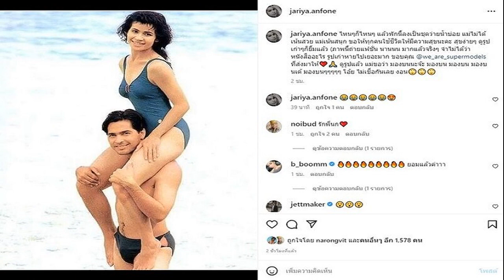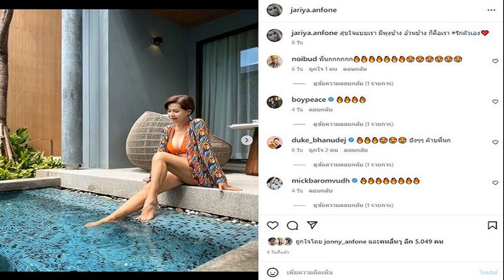ไม่ทันแล้วแม่ นก จริยา ย้อนภาพเซ็กซี่คู่สามี บอกให้มองบน คนแห่โฟกัสแต่ด้านล่าง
ไหนๆก็ไหนๆแล้ว คนบันเทิงแห่เมนต์รัว ไม่ทันแล้วแม่ นก จริยา ย้อนภาพเซ็กซี่คู่สามี บอกให้มองบน-คนแห่โฟกัสผิดจุดแต่ด้านล่าง
ย้อนภาพประทับใจ นก จริยา ปล่อยโมเมนต์หวานคู่สามี จอนนี่ แอนโฟเน่ ครั้งถ่ายแบบชุดว่ายน้ำด้วยกันโมเมนต์แบบไฟลุก พร้อมแคปชั่นว่า
ไหนๆก็ไหนๆ แล้วพักนี้ลงเป็นชุดว่ายน้ำบ่อย แม่ไม่ได้เน้นสวย แม่เน้นสนุก ขอให้ทุกคนใช้ชีวิตให้มีความสุขนะคะ สุขง่ายๆ ดูรูปเก่าๆก็ยิ้มแล้ว (ภาพนี้ถ่ายแฟชั่น นานนน มากแล้วจริงๆ จำไม่ได้ว่าหนังสืออะไร รูปเก่าหายไปเยอะมาก ขอบคุณ @we_are_supermodels ที่ส่งมาให้ ดูรูปแล้ว แม่ขอว่า มองบนนะจ้ะ มองบน มองบน มองบนเด้ มองบนๆๆๆๆๆ โอ้ย ไม่เชื่อกันเลย งอน
ขณะที่คนบันเทิงเข้ามาคอมเมนต์กันรัวๆ ทั้งแซวทั้งชม อาทิ บูม สุภาพร ถึงกับบอกว่า ยอมแล้วค่าาา , แม่หนู ชลลัมพี ก็กรี๊ดบอกว่า โอ้ย กรี้ดค่า จำได้ว่าหล่อ สวย สมกันที่สุด , อ้วน รังสิต มีแซวว่า มองต่ำก่อนค่อยมองบนครับ เป็นต้น